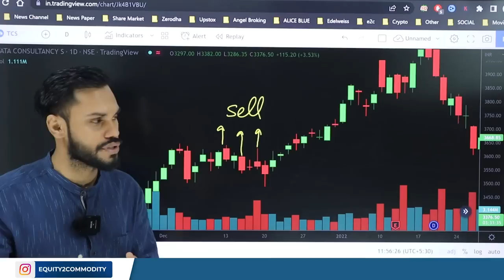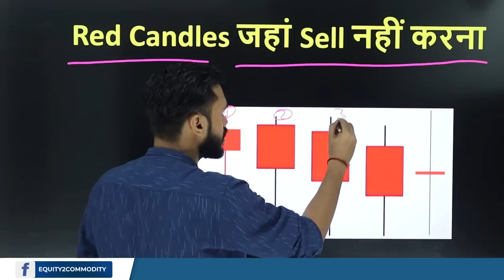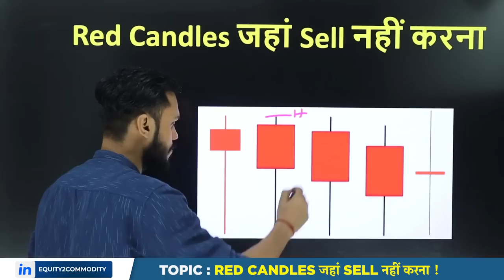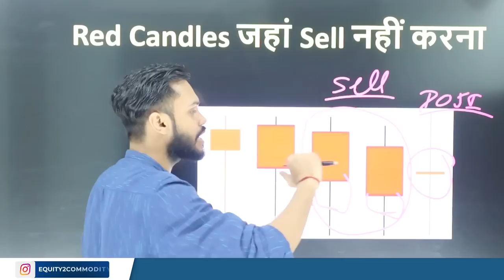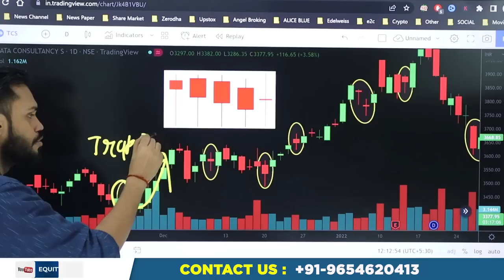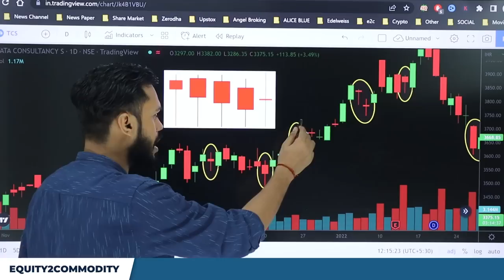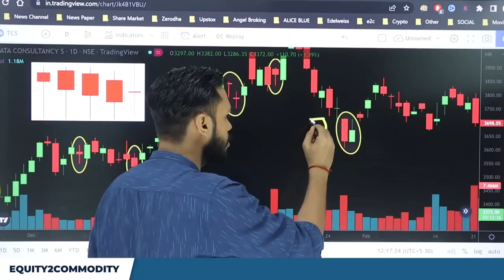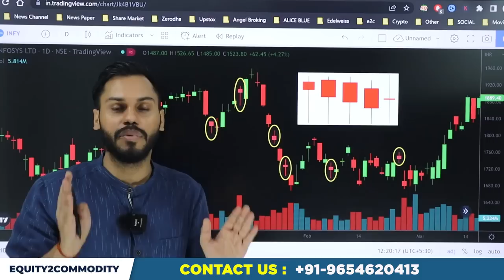RED CANDLES जहां SELL नही करना है | HOW TO AVOID TRAP? | BEARISH CANDLESTICK PATTERN